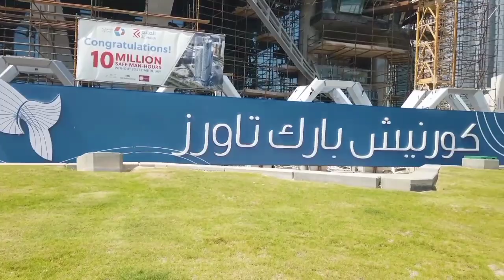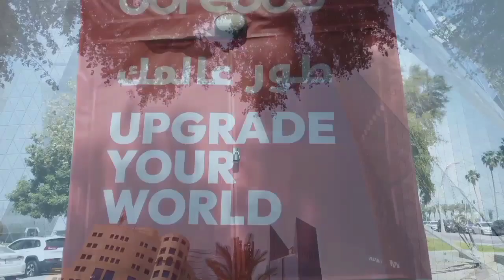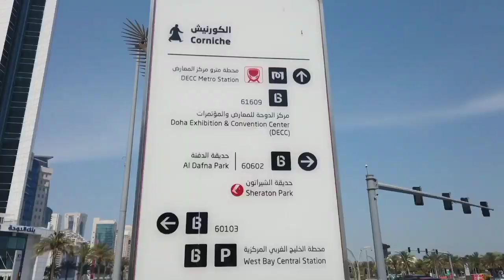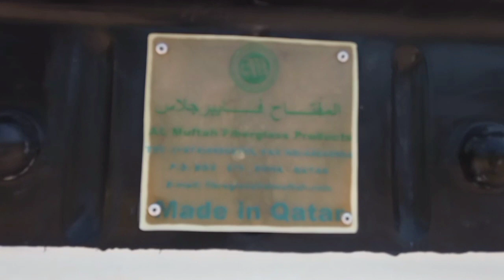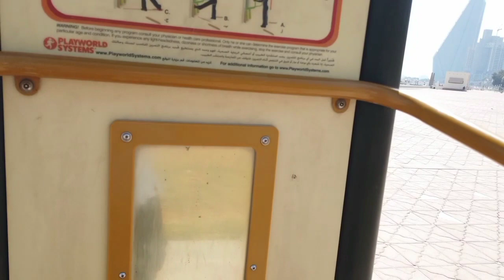Discover the Spectacular City Center of Qatar | Unraveling the Beauty of Doha and Beyond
Title: "Exploring the Beauty of Doha and Qatar: A Captivating City Center Tour and Beyond"

Description:

Welcome to an exciting virtual tour of Doha, the magnificent capital city of Qatar! Join us on this thrilling adventure as we explore the stunning city center and its surrounding areas, showcasing the best of what Doha and Qatar have to offer.

In this captivating video, we will take you on a visual journey through the bustling streets of Doha, revealing its iconic landmarks, breathtaking architecture, and vibrant culture. Discover the world-renowned skyscrapers, such as the awe-inspiring Burj Qatar and the iconic Torch Tower, which dominate the city's skyline.

Marvel at the beauty of the Pearl-Qatar, a man-made island renowned for its luxury waterfront living and dazzling marinas. Immerse yourself in the rich heritage and traditions of Qatar as we visit the iconic Museum of Islamic Art, with its stunning collections of ancient artifacts and art pieces that showcase the rich cultural heritage of the region.

Explore the vibrant markets, or "souqs," of Doha, where you can indulge in the sights, sounds, and aromas of the local spices, textiles, and handicrafts. Get a taste of the delicious Qatari cuisine, with its unique blend of flavors and influences from around the Middle East and beyond.

Venture beyond the city center as we take you on a mesmerizing journey to the picturesque desert landscapes that surround Doha. Experience the thrill of a desert safari, where you can ride a camel, go dune bashing, or simply soak in the breathtaking views of the golden sands stretching as far as the eye can see.

Throughout the video, you will be mesmerized by the stunning visuals, interesting anecdotes, and insider tips that make this tour of Doha and Qatar truly captivating. Whether you are planning a trip to Doha or simply curious about this fascinating destination, this video is a must-watch for anyone seeking to experience the beauty and allure of Qatar.

Doha

Qatar

City Center

Pearl-Qatar

Museum of Islamic Art

Souq

Qatari cuisine

Desert safari

Middle East

Travel vlog

Tour of Doha

Qatar travel

Qatar attractions

Doha city tour

Doha vlog

So sit back, relax, and let us take you on a virtual journey to experience the breathtaking beauty of Doha and Qatar like never before! Happy exploring